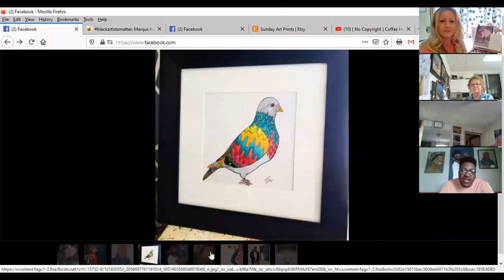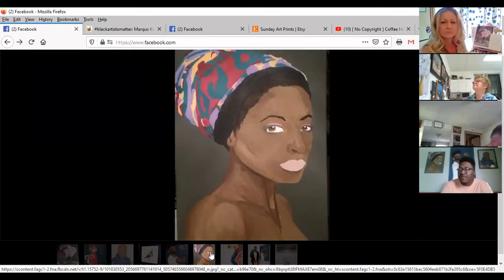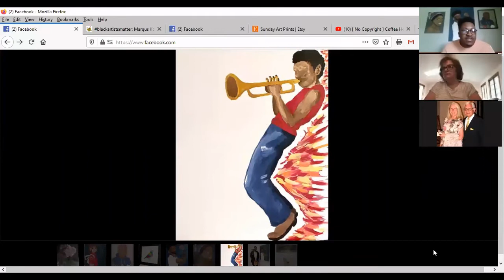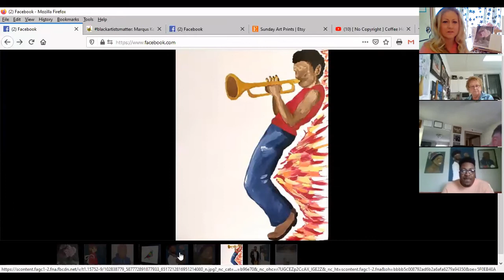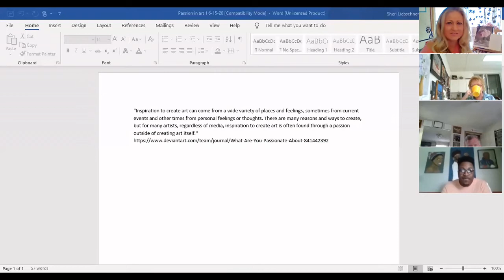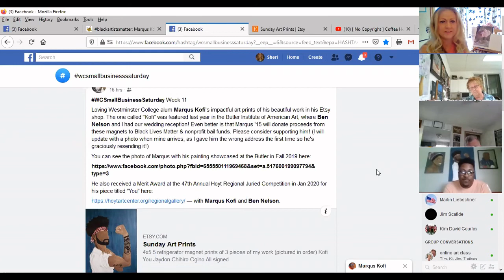Free online art class with Sheri Liebschner and guest artist Marqus Kofi Koranteng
In this art class recorded live on Zoom 6/15/20, we hear from Boardman, Ohio artist Marqus Kofi Koranteng. He recently received a merit award for his work in the Hoyt Regional Art Show HHe also had a piece juried into the 2019 Butler Institute of American Art Area Artists show. He has been using his art recently to raise money for social justice causes including blacklivesmatter. In this video, he discusses some specific paintings, his inspirations and his life experiences.